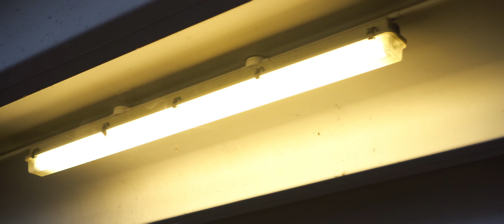VW Golf R | Automotive Edit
Yo whats good?

I'm back with another video, but what am I up to this time?